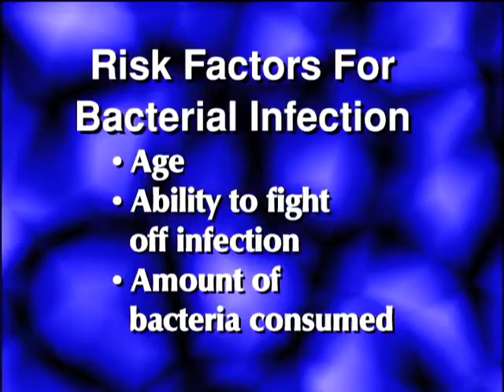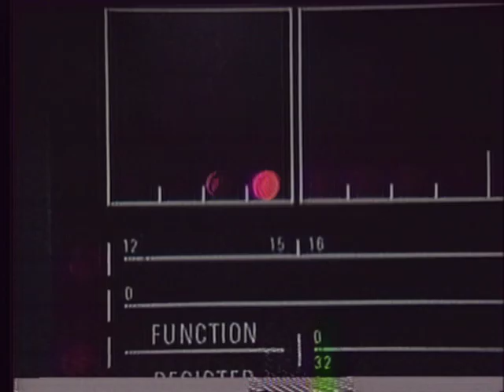Marc Linden / RSVP Demo